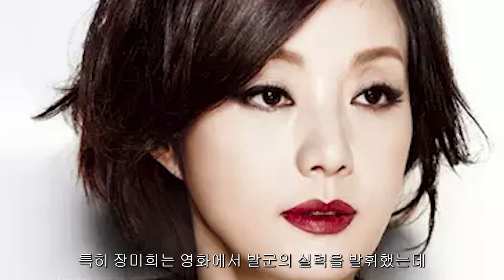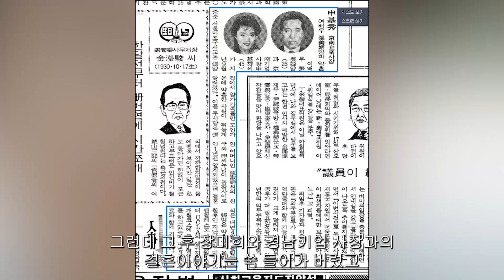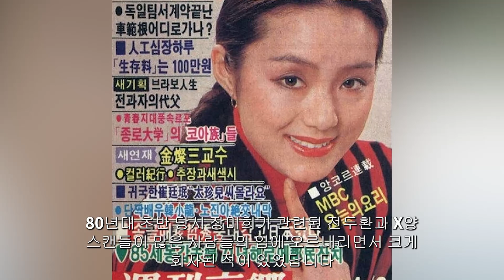향년 94세 감독 김수용 안타까운 별세.. 빈소에서 오열된 장미희와 진짜 관계 알고보니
66세 가수 이용 갑자기 사라진 속사정 알고보니..어쩌다가 결국 아내가 입 열 었어..